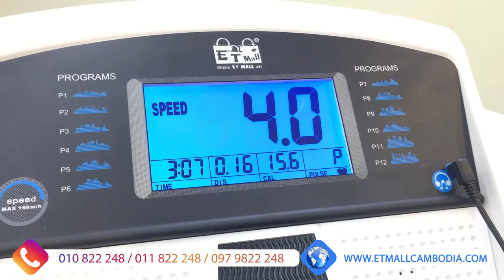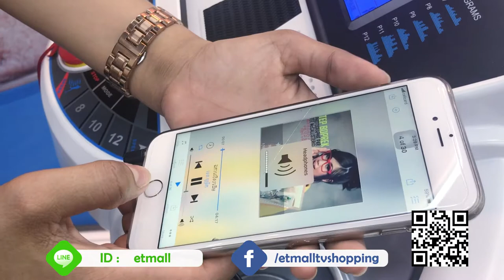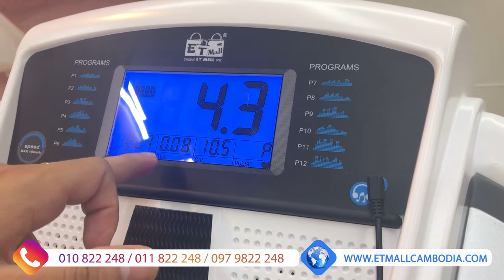Pro-Cushion-Social Media | Facebook Promo